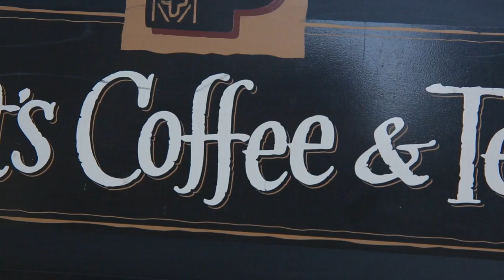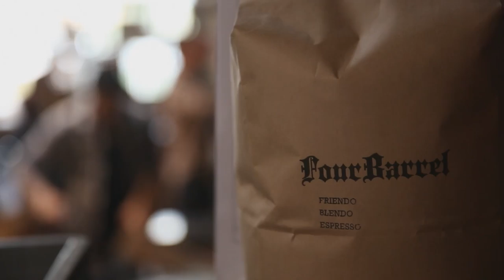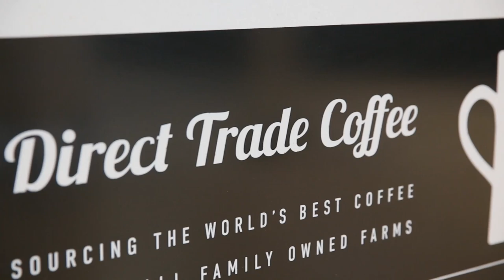QuickBites: Craft Coffee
If you love a good cup of joe then San Francisco is a great place to be. There are so many coffee shops that show a lot of passion and technique when it comes to roasting, blending and brewing that SF has become one of the premiere coffee cities in the nation. Take a look at two San Franciscans whose love for coffee and their craft can be tasted in every sip.

Thirsty for more? for tasty recipes, photos from the episode, and scenes from the TakeOut Reel!